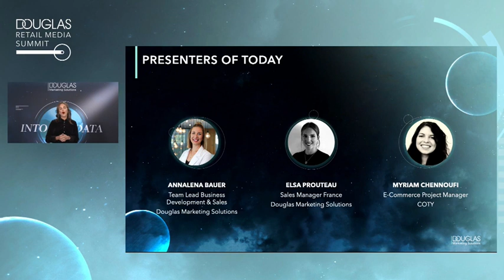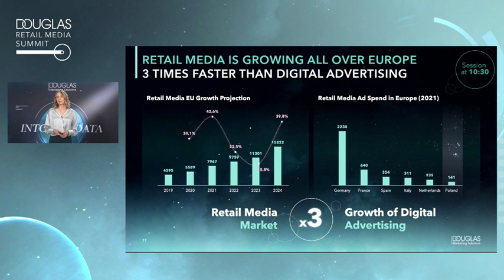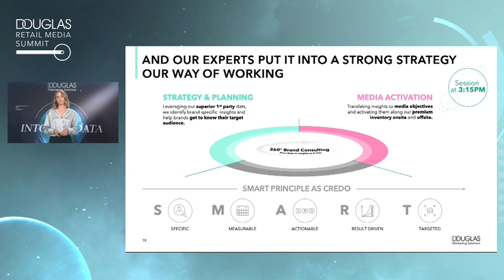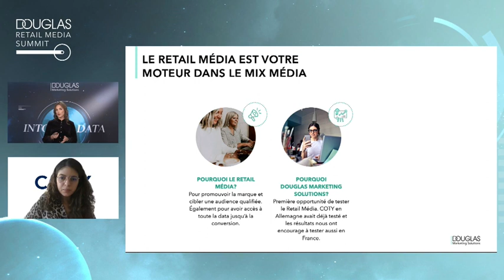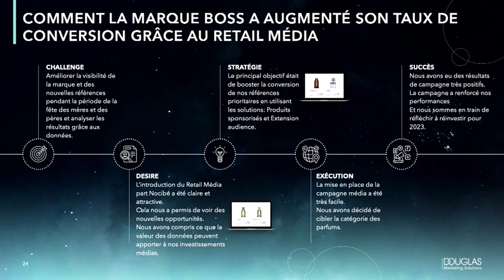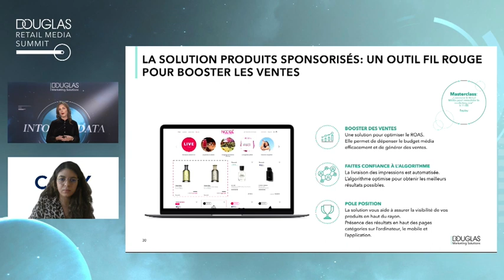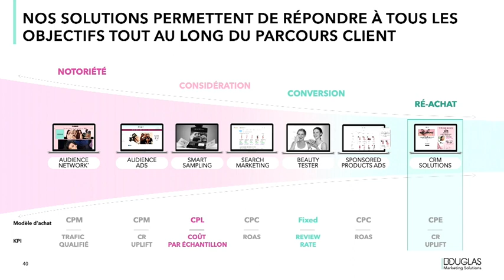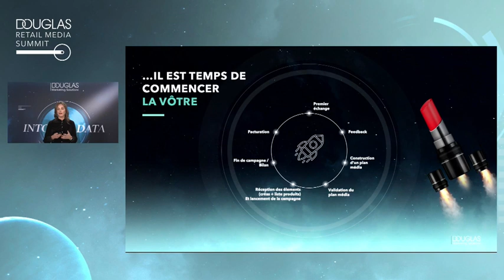France Country Special - Discover the Goal Getter in E-commerce. Growth Engine Retail Media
This session gives you a great overview on how Nocibé can help you reach the right audience, at the right time and place using Retail Data. HUGO BOSS is going to give an overview on how they combined several channels to successfully grow their business with Nocibé.